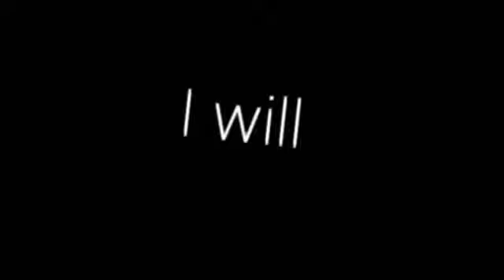⟨Goodbye To A World⟩ || GCMV || Short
Motivation go -ima head out'

Apps Used:
Gacha Club
CuteCut
IbisPaint x
Alight Motion